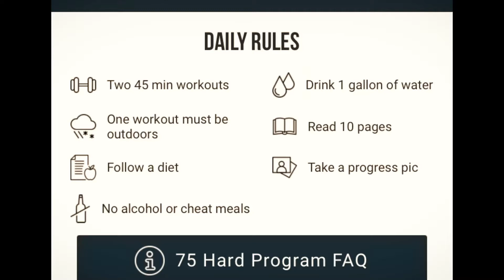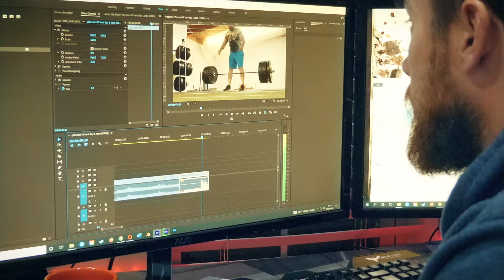My 75 Hard Challenge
A mini documentary
I made the music